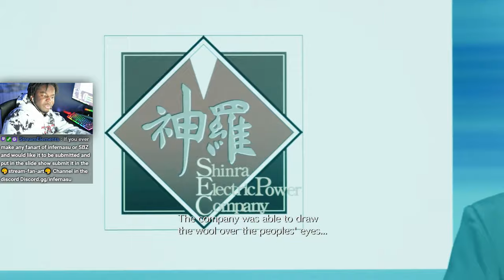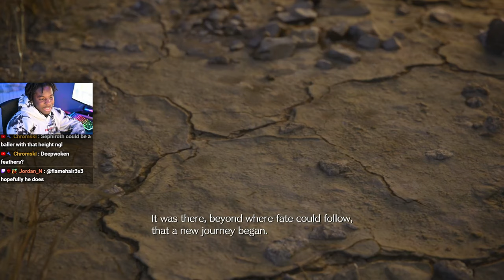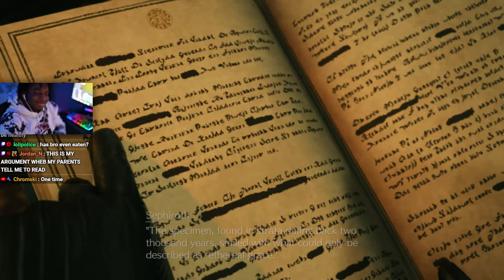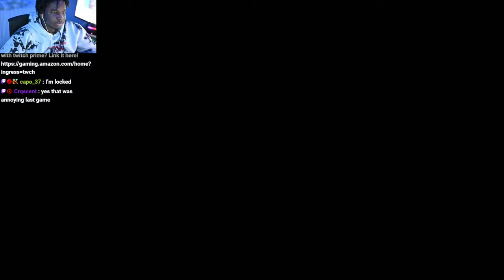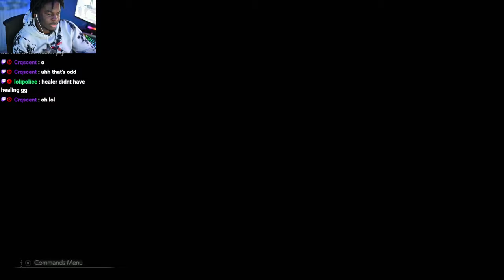INCOMING GAME OF THE YEAR! | Infer Plays: Final Fantasy VII Rebirth - Part 1